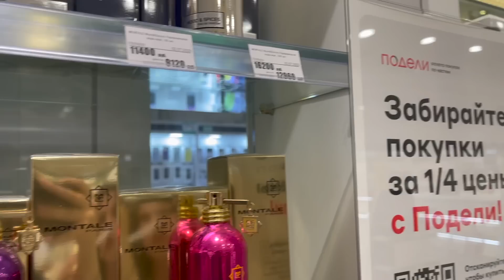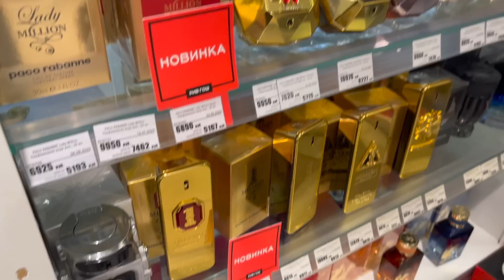ТЕСТИРУЕМ ПОПУЛЯРНЫЕ АРОМАТЫ В РИВГОШ// ПАРФЮМЕРНЫЙ ЗАБЕГ И БОЛЬШОЙ ОБЗОР MONTALE// НОВЫЕ АРОМАТЫ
Всем привет! Меня зовут Полина, я журналист и парфюмерный обозреватель.

хо хо Поля Полянская

Обо мне 💋
Имя: Полина
Парфюмерное Я: Kilian Good Girl Gone Bad/ Tom Ford Lost Cherry/ Tom Ford Tobacco Vanille/ Montale Roses Musk
Профессия: Журналист
Рост: 177
Знак Зодиака: Скорпион
Возраст: 22 года
Город: Москва
Снимаю на: IPHONE 12 PRO MAX

Эпизоды:
00:00 анонс
00:21 приветствие
00:43 начало
00:51 пришли в Рив Гош
01:14 MONTALE
03:40 кринж
04:01 MONTALE
05:08 шутка-минутка
05:22 MONTALE
07:32 BYREDO
09:05 TIZIANA TERENZI
09:39 новый бренд MOLINARD
12:37 Cassiopea TIZIANA TERENZI
12:49 MOLINARD
12:55 DIOR SAUVAGE
13:02 GIVENCHY LINTERDIT
13:09 DIOR SAUVAGE
13:46 VILHELM PARFUMERIE
14:49 CAROLINA HERRERA GOOD GIRL
15:27 CAROLINA HERRERA BAD BOY
16:27 PACO RABANNE ONE MILLION
16:37 MOSCHINO
16:59 NARCISO RODRIGUEZ
17:07 JULIETTE HAS A GUN
17:49 CASAMORATI
18:17 CLARINS
18:28 GUERLAIN AQUA ALLEGORIA
18:48 новый бренд NEW NOTES
20:04 MONTALE
21:05 расчески Janeke
21:15 TOUS ароматы
21:54 MOSCHINO
22:22 спасибо за внимание!